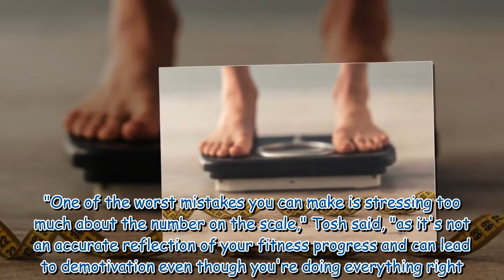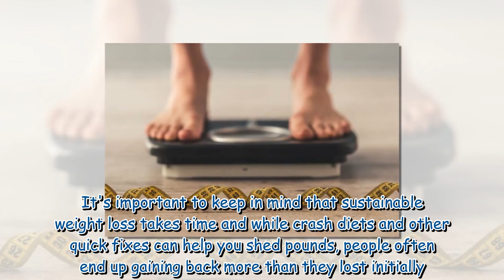The 'worst' weight loss mistake people make health expert claims is 'inaccurate'